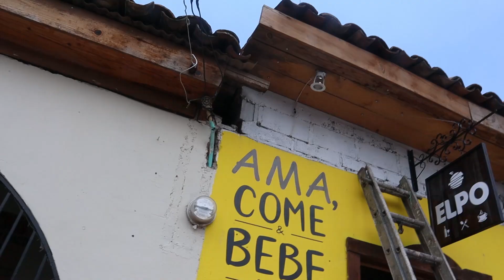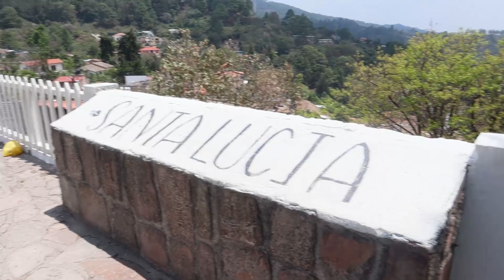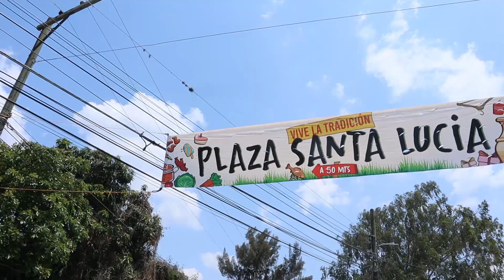Buscando Platos Tipicos en Santa Lucia ¿Valen la pena? | Honduras 🇭🇳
Visitando Santa Lucia Francisco Morazan, Honduras
Nos fuimos de viaje con otros am,igos youtuber de Honduras rumbo a Cantarranas pero antes decidimos hacer una pequeña estacion en el bello pueblo de Santa Lucia y buscar comida tipica.

Sigueme :D :D